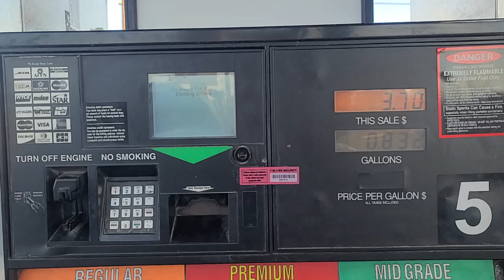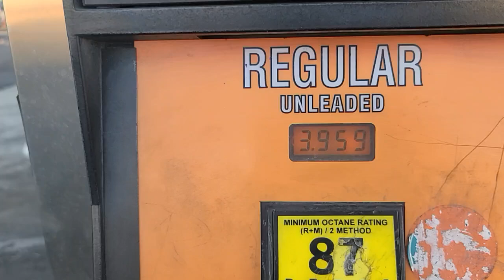Have you seen Sunrise & Frenchmans Mountains bathe in sunlight in East Las Vegas? Check this out!